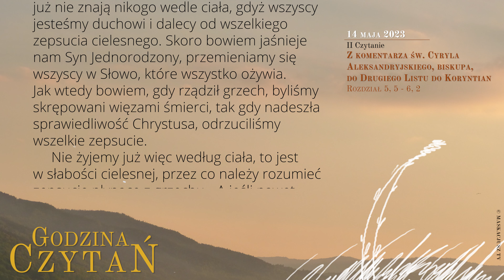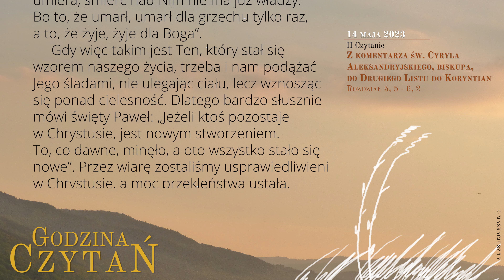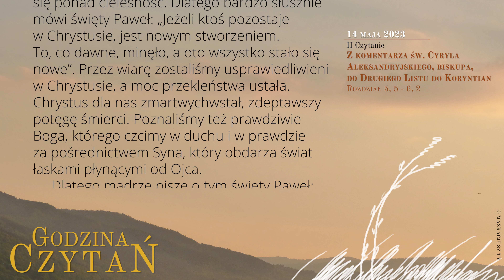GodzinaCzytań | II Czytanie | 14 maja 2023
14 maja 2023
VI Niedziela Wielkanocna

 Z komentarza św. Cyryla Aleksandryjskiego, biskupa, do Drugiego Listu do Koryntian
Rozdział 5, 5 - 6, 2